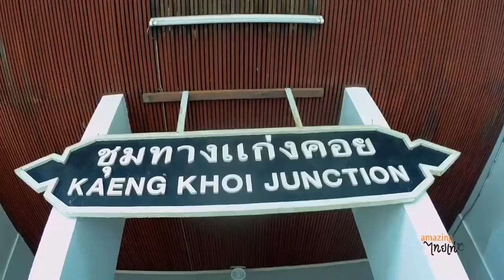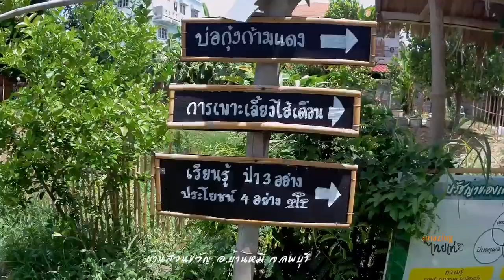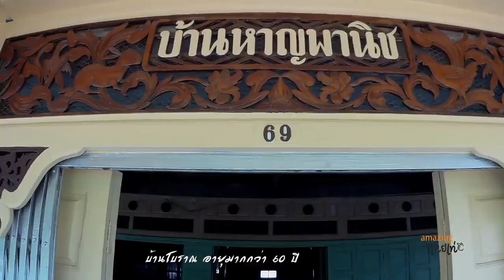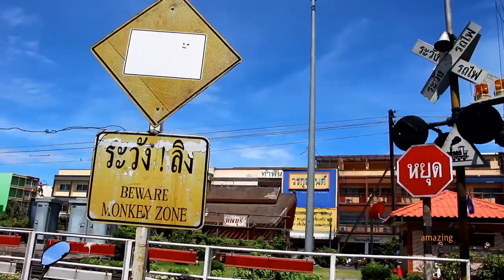เที่ยวลพบุรี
ลพบุรี เมืองลิง ใกล้กรุงแค่นี้ 2 วัน 1 คืน  มีอะไรให้เที่ยวให้กินบ้าง ไปชมกัน
เรื่อง : ชายคาตะวัน